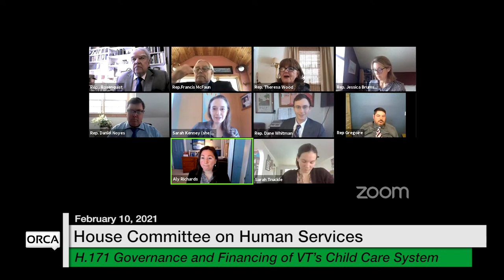Vermont State House - H.171 Governance and Financing of Vermont’s Child Care System 2/10/2021